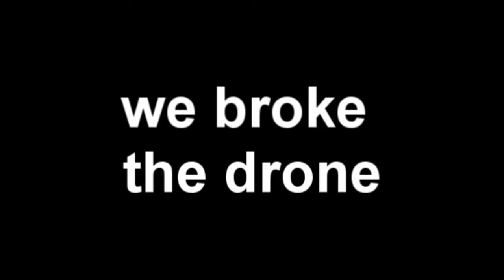I CRASHED THE DRONE !!!